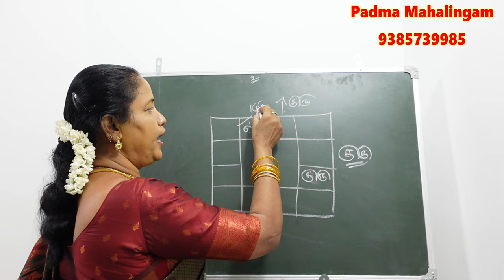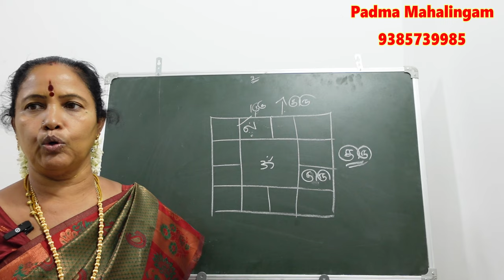குழந்தை பாக்கியம் எப்போது கிடைக்கும் | padma mahalingam alp astrolger | kulandhai bakkiyam